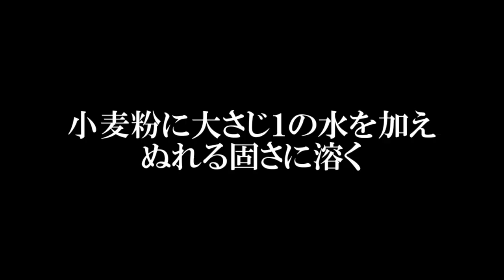初心者でもカンタンに作れる 牛肉の丸めカツ